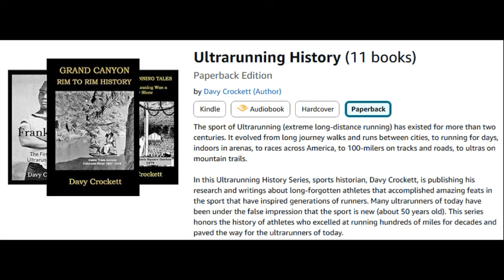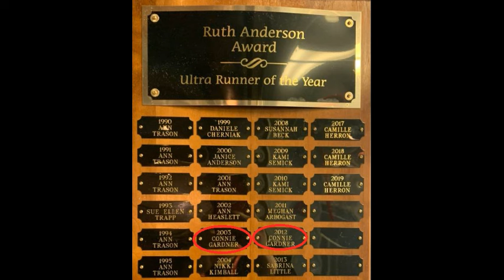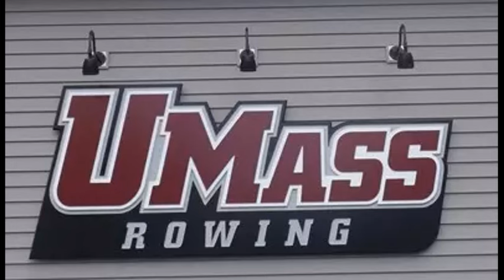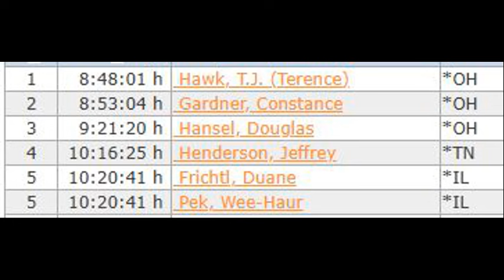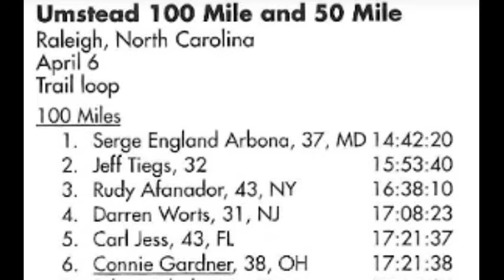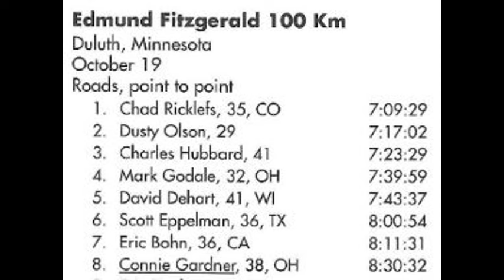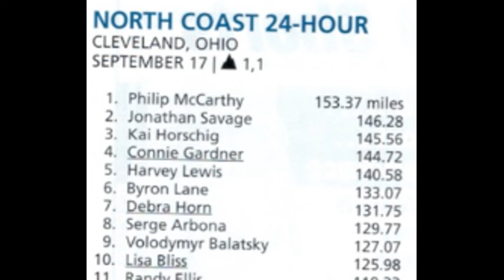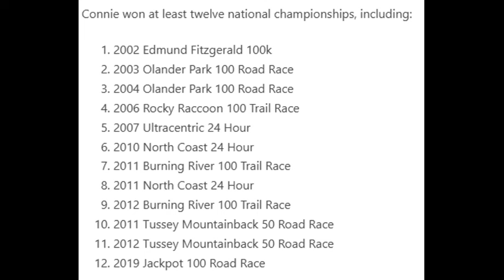Connie Gardner - National Champion Ultrarunner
Connie Gardner, from Akron Ohio, is the 25th person inducted into the American Ultrarunning Hall of Fame, joining the Hall in 2024. From 2002 to 2012, she was a national champion twelve times at 50 miles, 100 kilometers, 100 miles, and 24 hours. She has finished at least 180 ultras, with more than 80% of them on trails, with nearly 100 wins, including three wins at the prestigious JFK 50 in Maryland. During her ultra career, she established 37 course or event records. She was a member of the U.S. National 100K Team and the U.S. National 24-Hour Team for many years, competing in many World Championships. With a busy family life and children, she didn't start running ultras until her late 30s, but dominated into her 50s. She was named the USA Track and Field (USATF) Ultrarunner of the Year in 2003 and 2012, and the USATF Masters Ultrarunner of the year in 2011.